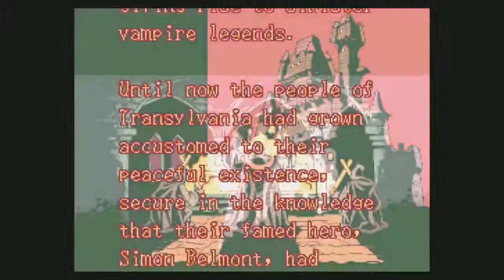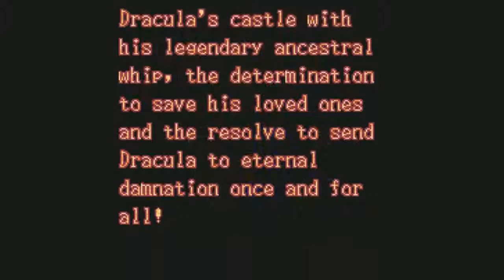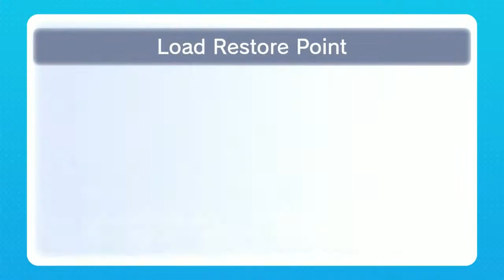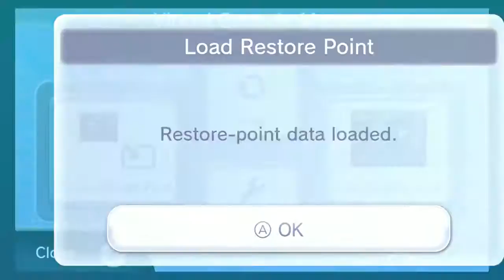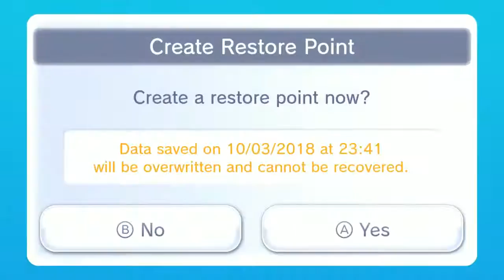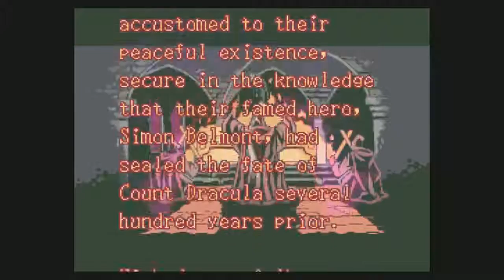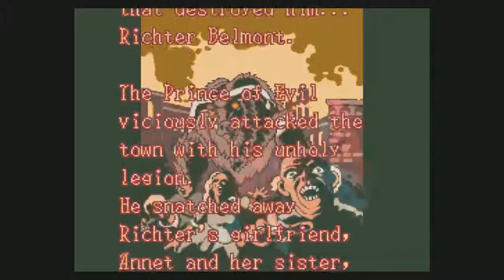Castlemania! Castlevania: Dracula X - Complete Playthrough (Classic Stream!)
While the west never got Rondo of Blood, it did get Dracula X, a port to the SNES that tries to capture that magic...while dropping many of the fun elements and cranking the difficulty significantly higher. It's Richter's adventure once again but in a remixed game! See how it all goes as I play through Castlevania: Dracula X!